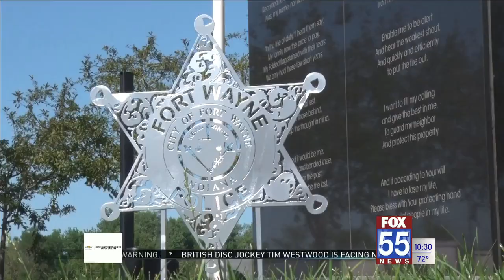Cops Cycling for Survivors stops in Fort Wayne amid 13-day bike ride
The Cops Cycling for Survivors have arrived at Fort Wayne’s Law Enforcement/Firefighters Memorial.